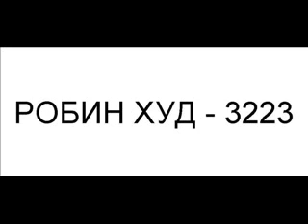Робин Худ - 3223 --- Robin hud 3223.mp4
Rep